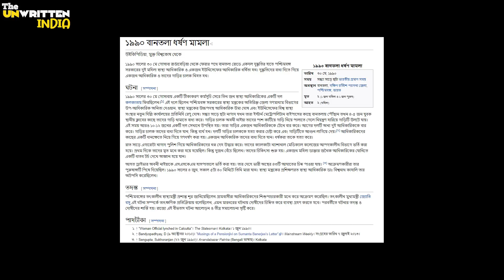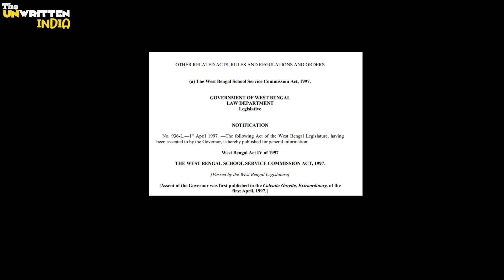যেদিন পুলিশের ক্ষমতা থাকবেনা সেদিন দেখব পাড়ায় কে তৃণমূল করে! Shatarup Ghosh | Byelection result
যেদিন পুলিশের ক্ষমতা, থাকবেনা সেদিন দেখব পাড়ায় কে তৃণমূল করে! Shatarup Ghosh | হাঁসখালি গণধর্ষণ কে নিয়ে শতরূপের প্রতিক্রিয়া | 'আর এস এস এর দেবী দুর্গা মমতা ব্যানার্জি কে নিয়ে আসলো lesser evil জনগণ' পুরুষতন্ত্রের পাহারাদার মমতা ব্যানার্জি | ssc দুর্নীতি নিয়ে শতরূপ ঘোষ Shatarup Ghosh | Shatarup on Mamata Banerjee | Shatarup on byElection2022 | Shatarup reaction on Haskhali | cpim | Shatarup Ghosh Interview

👓Previous Episode